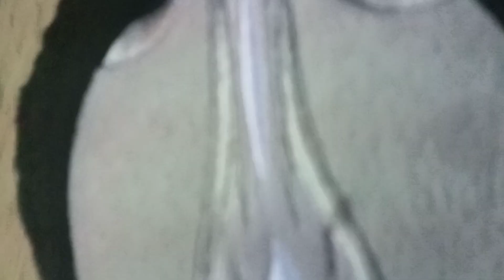mandela catalogue intruder having fun on the playground